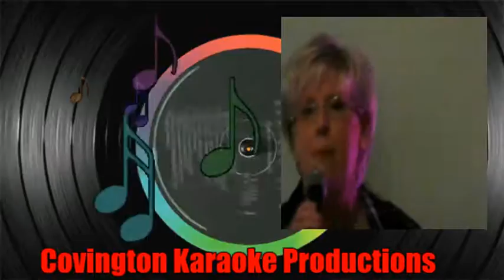Diane If I Can't Have You